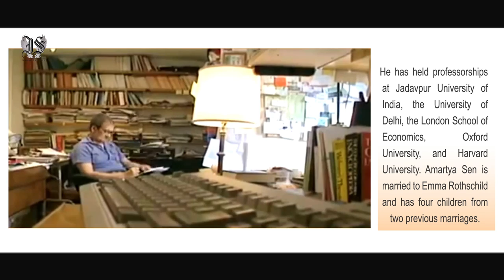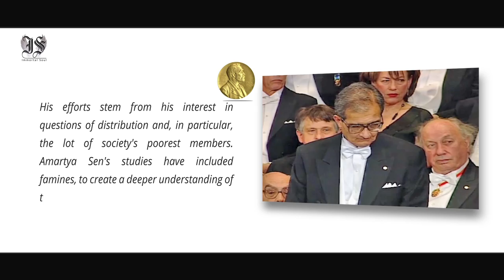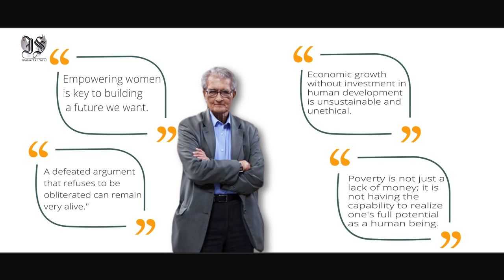Biography || Amartya Sen || Economist || Nobel Prize 1998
AmartyaSen’s Short Bio:
Amartya Kumar Sen is an Indian economist, philosopher, and a winner of the 1998 Nobel Prize for Economics for his work on the causes of poverty and famine. A strong believer in political freedom, his work has shown that famines don't occur in thriving democracies, because democratic leaders must be responsive to the needs of their citizens. He has shown that in order to attain real and lasting economic growth, social reforms such as improvements in public health and education must be addressed first.
As a child, AmartyaSen was deeply affected after witnessing the suffering and misery during a famine, and has spent his life advocating for a more just and sustainable economic world, not through activism, but through scholarly research. Because of his life's work focusing on the welfare of the poor, he has been called 'The Mother Teresa of Economics.'
In addition to teaching at a number of universities, AmartyaSen has written many books about economics and social issues like gender equality, sustainable development, political freedom, and peace and security, and his books have been translated into 30 languages. His is the honorary president of Oxfam, a major international nonprofit organization working to end world hunger, and is a trustee of Economists for Peace and Security. In addition to the Nobel Prize, Professor Sen has received numerous other awards and accolades including India's highest civilian award, the Bharat Ratna in 1999 and the 2002 International Humanist Award from the International Humanist and Ethical Union.
Born :November 3, 1933 (age 82), Santiniketan, India.
Spouse: Emma Georgina Rothschild (m. 1991), Eva Colorni (m. 1971–1985), NabaneetaDevSen (m. 1959–1976)
Influenced:Martha Nussbaum, MahbubulHaq, KaushikBasu& more.martha-nussbaum...
Education:Presidency University, Kolkata.